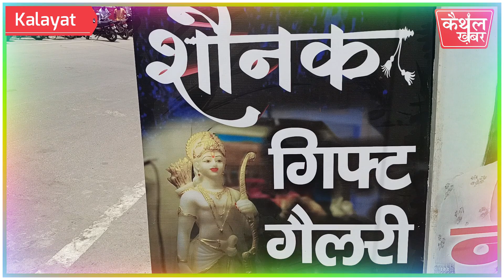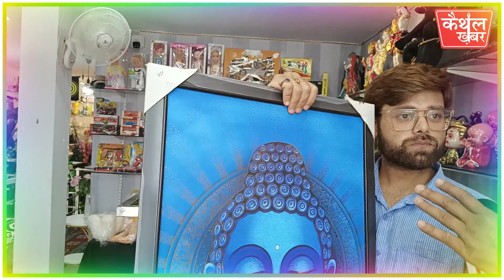कलायत की एकमात्र गिफ्ट गैलरी, जहां मिलती हैं होम डेकोरेशन की बेहतरीन आईटम